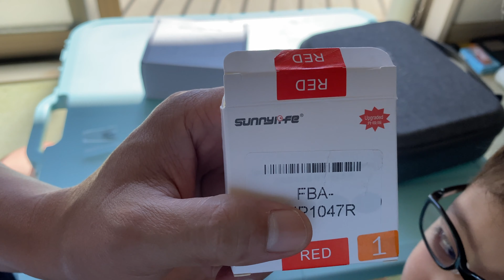Drone propeller check | Installing dust cover for Mavic Mini ドローン | test flight crashed 💥😱 1 of 2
INTALLING 😂 Installing dust or sand cover w/my lil buddy

0:00 UNBOXING DUST COVER
1:03 PROPELLERS ANGLE DIRECTION
2:00 INSTALLING STEP BY STEP dont damage your drone 😊
6:24 INSTALLED double check 120% 😂 must have to TEST CHECK FLIGHT